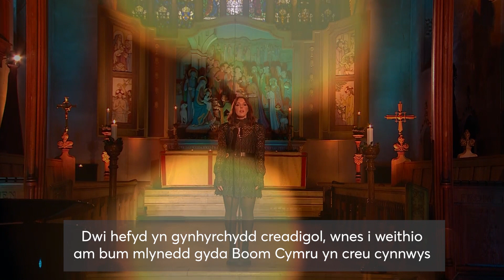Pam astudio Lefel A Cymraeg?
Mae Lefel A Cymraeg yn agor drysau, ac yn rhoi sgiliau a gwybodaeth i ti sy'n berthnasol i unrhyw brifysgol neu lwybr gyrfa ti'n ei ddewis:

- Sgiliau dwyieithog cryf
- Cyfle i fod yn greadigol
- Agor drysau o ran gyrfa
- Sgiliau cyfathrebu; trafod; rheoli amser; gweithio’n annibynnol; meddwl yn feirniadol
- Cydbwysedd da rhwng gwaith cwrs ac arholiadau
- Dysgu am hanes a diwylliant Cymru a’r Gymraeg

Welsh A Level opens doors, providing you with the skills and knowledge relevant to any university or career path you choose:

- Strong bilingual skills
- An opportunity to be creative
- Opens doors in terms of your career
- Skills in communication; debating; time-keeping; working independently; critical thinking
- Good balance between coursework and exams
- Learn about the history and culture of Wales and the Welsh language